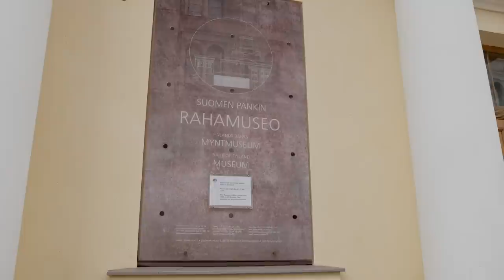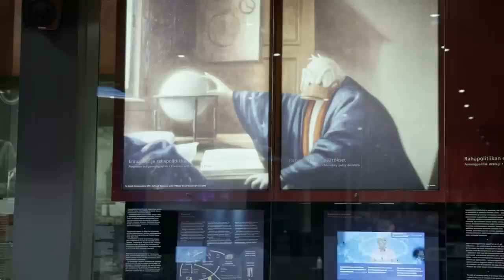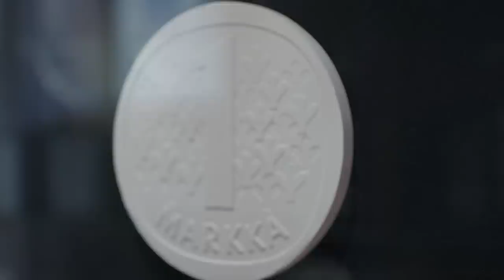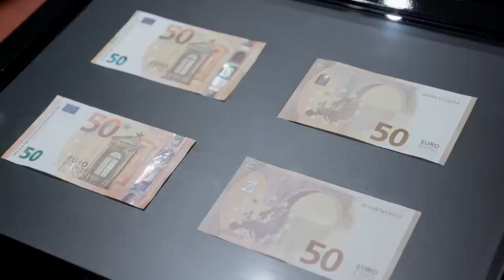Juho Romakkaniemeltä ennustus: Uusi hallitus on pystyssä jo tässä kuussa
Keskuskauppakamarin toimitusjohtaja ennakoi yhteenottoa ay-liikkeen kanssa.